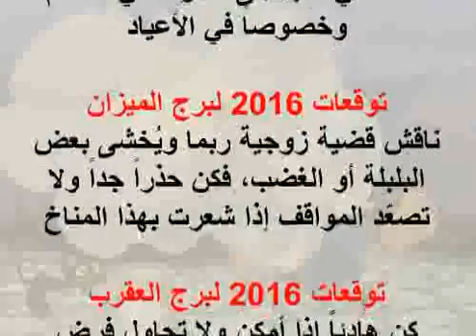22 4 2016